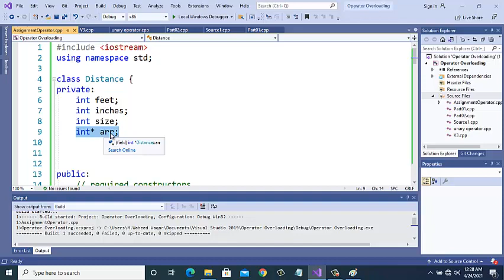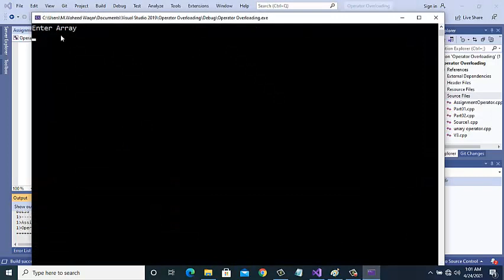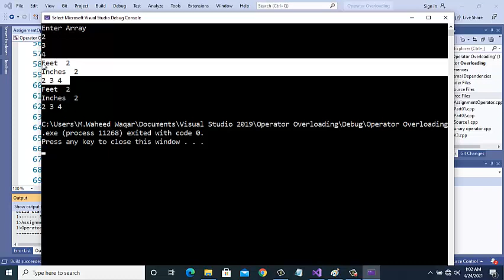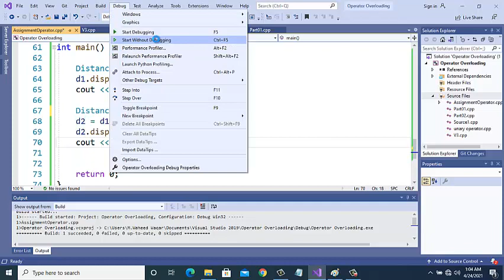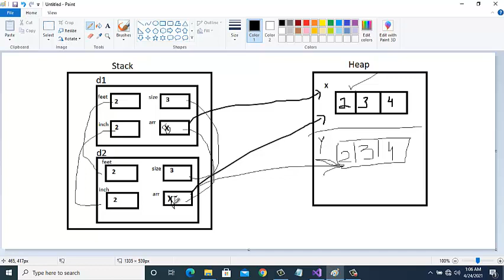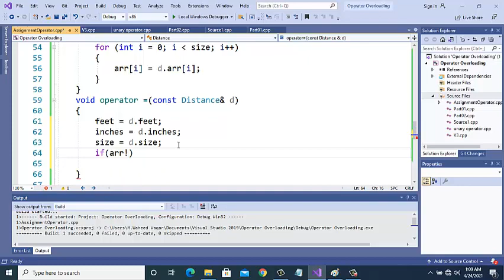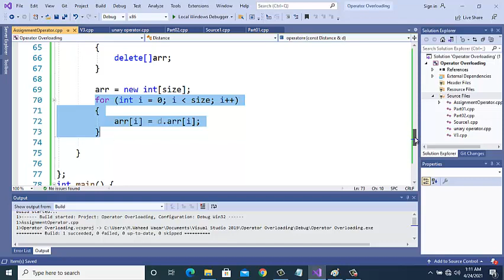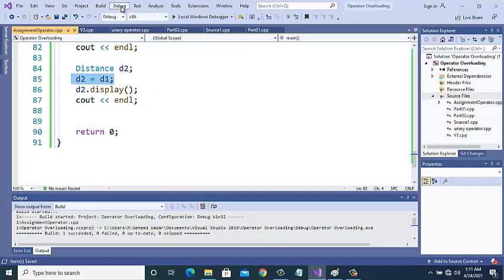Operator Overloading Part 03| Assignment Operator = | Tutorial 14 | OOP with Waheed Waqar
I this video, I am explaining the Assignment Operator Overloading function in C++. Shallow Copy vs Deep Copy. Why and where we need the Assignment operator overloading function.